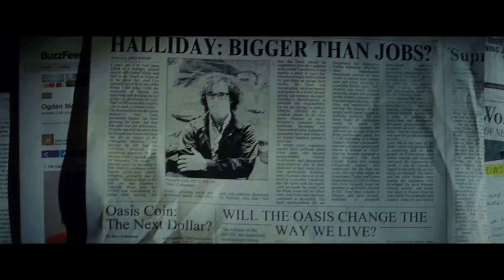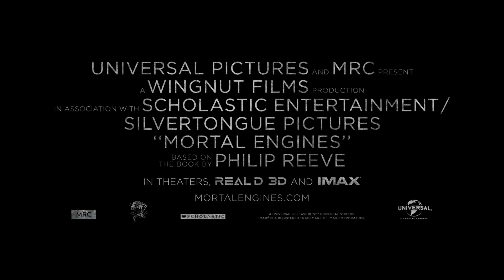TOP SCIENCE FICTION MOVIES 2018